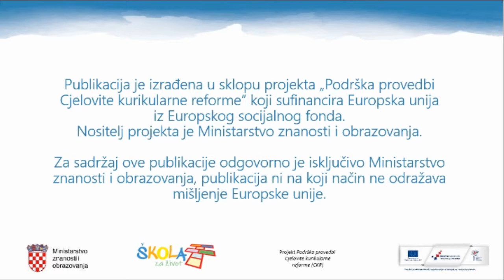Hörtext 20 DER, DIE, DAS ODER PLURAL KLASSE 4 1